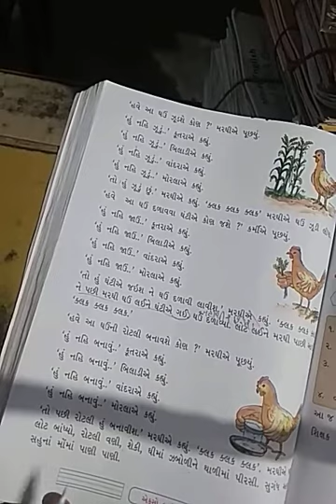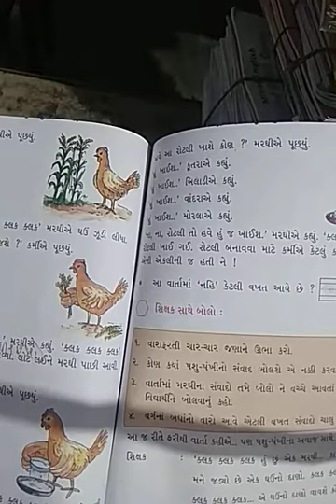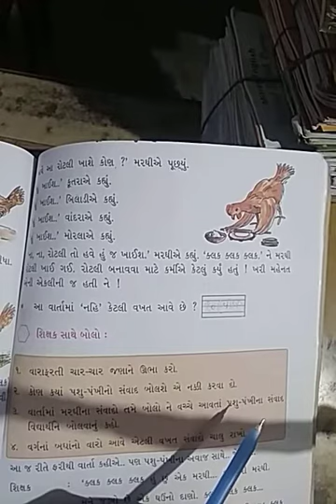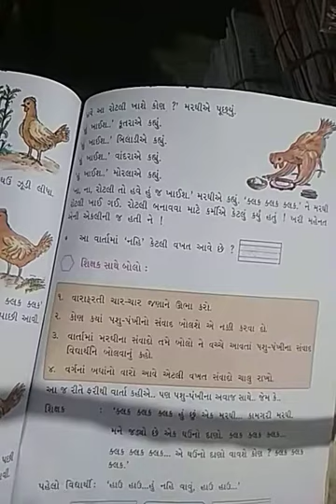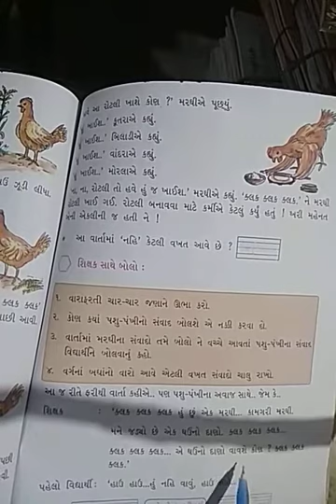STD 2 GUJARATI